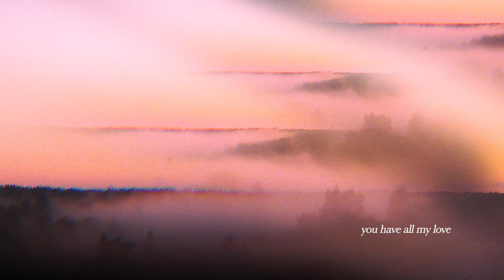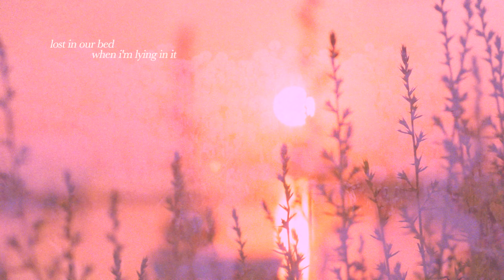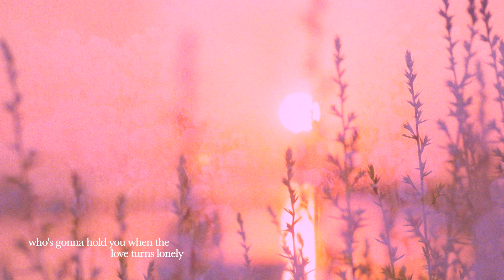Sophie Simmons - Love Turns Lonely (Official Lyric Video)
Artist: Sophie Simmons
Written by: Sophie Simmons, Joel Zimmerman, Ásdís María Viðarsdóttir, Johannes Burger
Label: Physical Presents

Lyrics:

When I drive to your place
Crash and burn
Are we still okay?
Lie awake just
Thinking about

Using words like a knife
Palm of your hand
Sharp in the night
Alibis but
I got my doubts
I got my doubts with you

I can't live with and I can't live without it
Uh
Forest so thick ii can not see through it
You have all my love and you take it for granted
Uh
Lost in our bed when you're lying in it, In it

Who’s gonna call you when the
Love turns lonely, Love turns lonely
(you, oh)
(you, oh)

Who's gonna hold you when the
(you, oh)
(you, oh)
love lonely

I forget to unlove
When i'm with you
Just like a drug
I can't undo
The moments i had
Things that I said were true

Now the tables will turn
Why do i still
Sleep in your shirt
When its hurts me
Hanging onto you
Why do I still do?

HOOK
(you, oh)
(you, oh)

(you, oh)
(you, oh)
love lonely